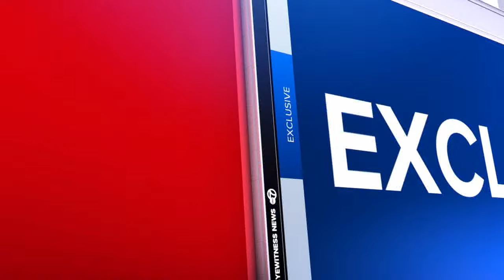High-wire artist celebrates 50th anniversary since historic NYC walk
Kemberly Richardson has the exclusive interview with 74-year-old French high-wire artist, Philippe Petit.